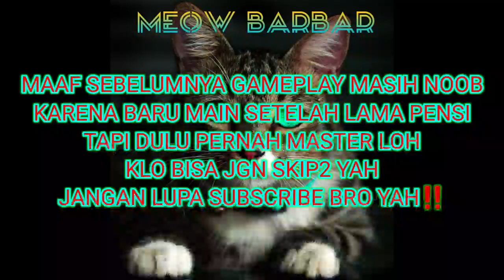AUTO HEADSHOT‼SENTIVITAS AUTO HEADSHOT FREE FIRE TERBARU (HARUS GANTI INI‼)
● TERIMAKASIH
Juga Kepada Grup-Grup Fb Free Fire
Serta Subsciber2ku yang aku sayangi 😋
sensitivitas free fire auto headshot hp samsung j2 prime,
sensitivitas free fire auto headshot hp oppo a3s,
sensitivitas free fire auto headshot hp realme c2,
sensitivitas free fire auto headshot hp xiaomi redmi 6a,